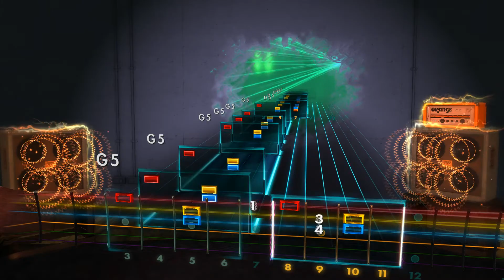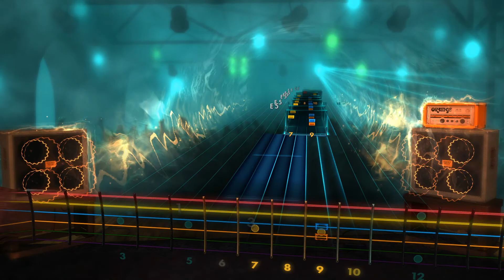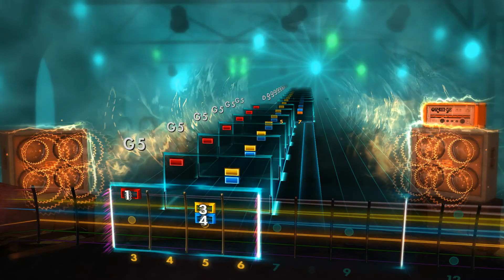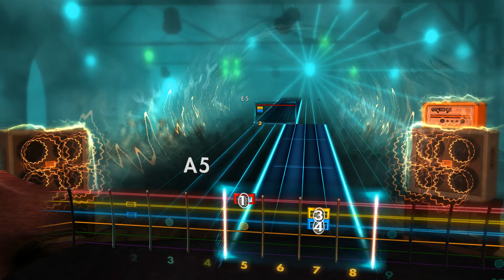Rocksmith 2014 Gogol Bordello - Immigraniada (LEAD)